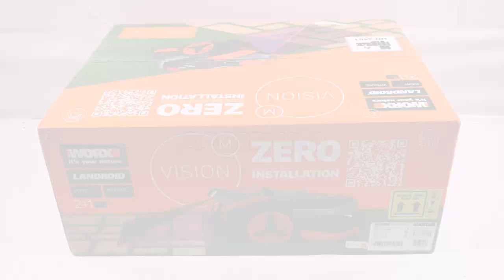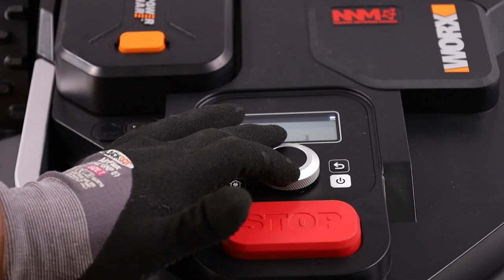Worx Landroid Vision M600/M800 Robot Lawn Mower - Product Overview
*Here is a video presentation of the Worx Landroid Vision M600/M800 Robot Lawn Mower, made directly by us at AgriEuro to show you all the main features.*

0:00-0:05 Intro
0:05-0:11 Product at 360°
0:11-0:29 Product unboxing
0:29-0:34 Spare parts order
0:34-1:25 The machine
1:25-1:41 Functioning
1:41-1:45 Product at 360°
1:45-1:53 Outro

Worx Landroid Vision M600 is an independent robot lawn-mower designed to simplify the lawn-cutting process. It is the most advanced model offered by the Worx Landroid product line.

Just lay Landroid Vision on your lawn, press the button and all you have to do is watch it work. No installation needed

One of the distinctive features of the Worx Landroid Vision M600 is its advanced navigation system based on artificial intelligence and computer vision technology. The robot is equipped with a video camera that enables it to identify the working area and avoid obstacles such as trees, bushes, garden furniture or toys.

You can monitor and schedule the Worx Landroid Vision through a dedicated app on your smartphone.

Its computer vision-based navigation technology, together with its ease of use and programmability, make it a popular choice for those who wish to maintain a well-maintained lawn without the need for installation.